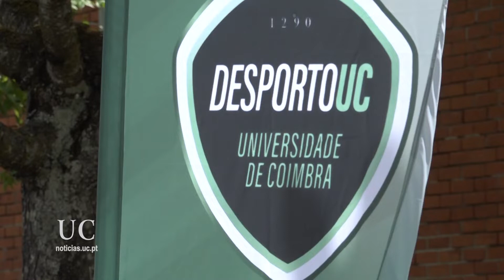Apresentação das equipas que vão representar a AAC/UC nos Campeonatos Nacionais Universitários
Os Campeonatos Nacionais Universitários (CNU) vão decorrer em Viana do Castelo. A AAC/UC vai contar com a participação de equipas nas modalidades de Futebol 11 Masculino, Futsal Feminino, Futsal Masculino e Basquetebol Masculino, num total de 76 estudantes atletas.